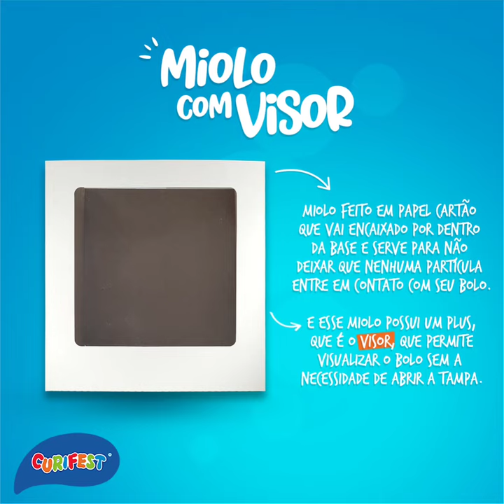Caixa para transporte de bolo Curifest